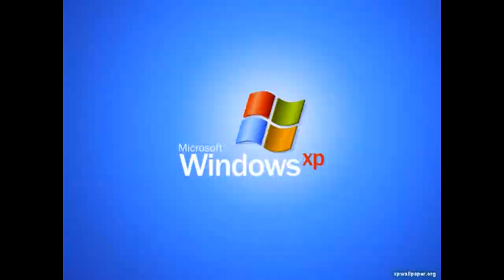Windows Startup Sound READ DESC Edited by me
List is
Windows 83
Windows 84
Windows 85
Windows 86
Windows 87 NT 1.0
Windows 88
Windows 89
Windows 90
Windows 91 NT 2.0
Windows 92
Windows 93
Windows 94
Windows 95
Windows 96
Windows 97
Windows 98
Windows 99
Windows 763 Gaming Box 2007
Windows XP
Windows Vista Beta
Windows Vista
Windows 7
Windows NT 65
Windows 90 Beta
Windows 763
Windows 90 Beta 2.0
Also 763!
Lots Sound
of Windows 763 think made Windows 95!
Windows 87 Think Windows XP
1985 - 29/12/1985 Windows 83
New 1986 year. In Cristmas 1986 made Windows 84,
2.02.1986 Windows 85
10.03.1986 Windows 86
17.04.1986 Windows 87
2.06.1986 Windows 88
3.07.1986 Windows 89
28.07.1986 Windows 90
and more...
Windows 763 Original 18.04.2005 Gaming box 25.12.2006
And Windows 90 and beta made semteber 1990
and newer version did sorry for 3.1 i did to make own upload 7 minutes 46 seconds.

763